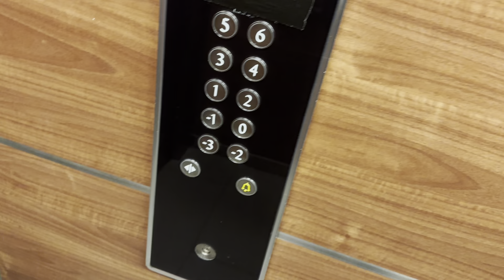KONE Aufzüge bei REWE am Hauptbahnhof Bremen